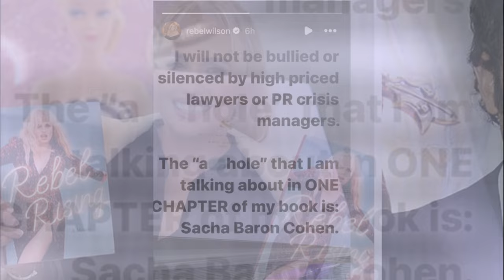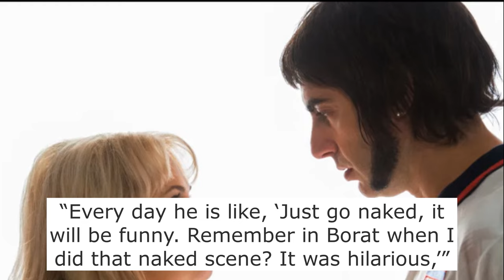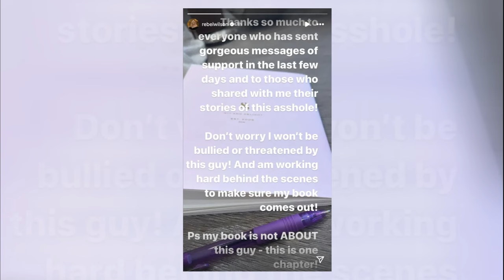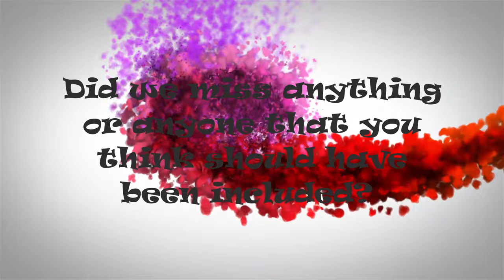𝐓𝐡𝐞 𝐃𝐞𝐭𝐚𝐢𝐥𝐬 𝐀𝐛𝐨𝐮𝐭 𝐭𝐡𝐞 𝐑𝐞𝐛𝐞𝐥 𝐖𝐢𝐥𝐬𝐨𝐧 𝐚𝐧𝐝 𝐒𝐚𝐜𝐡𝐚 𝐁𝐚𝐫𝐨𝐧 𝐂𝐨𝐡𝐞𝐧 𝐂𝐨𝐧𝐭𝐫𝐨𝐯𝐞𝐫𝐬𝐲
The entertainment world is buzzing with controversy as Rebel Wilson and Sacha Baron Cohen find themselves at the center of attention.

Wilson, known for her comedic prowess and candid nature, has sparked headlines with revelations in her upcoming memoir, "Rebel Rising."

In the book, she doesn't hold back in labeling a certain actor as an "a**hole," a revelation she has now confirmed to be Sacha.

Now, all eyes are on the unfolding details of this unexpected feud between Rebel and Sacha.